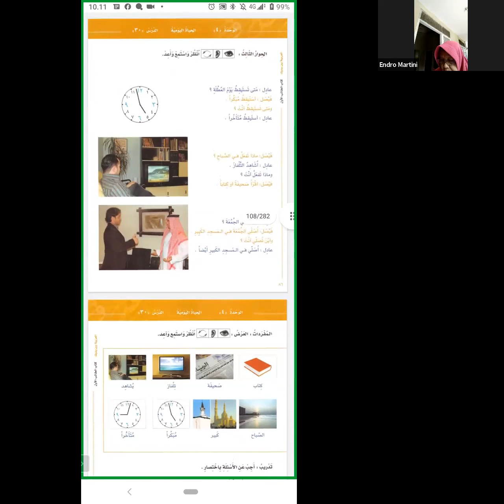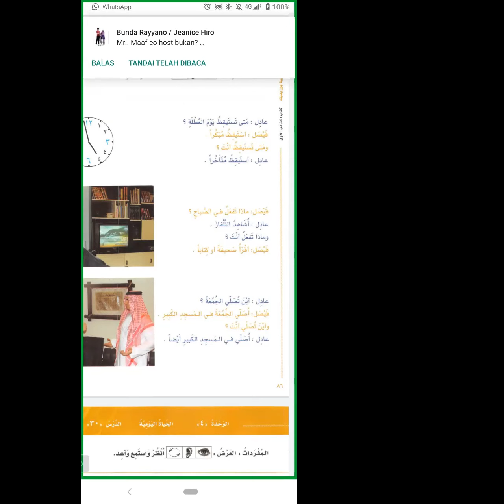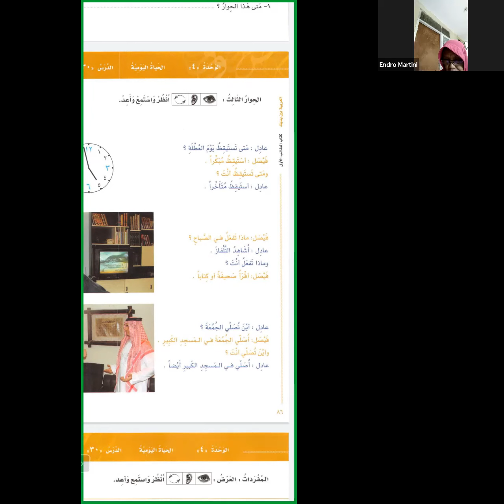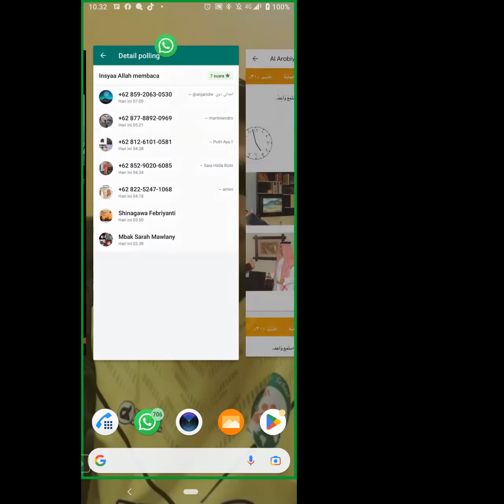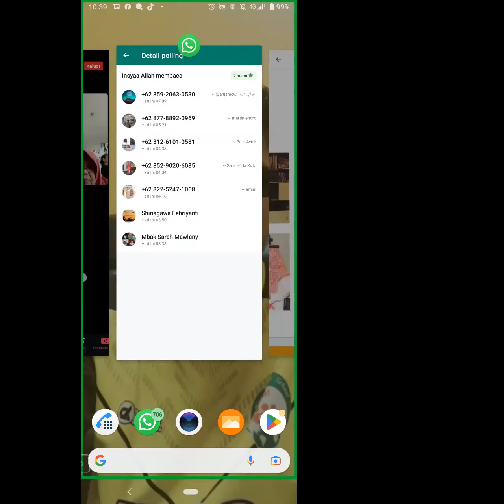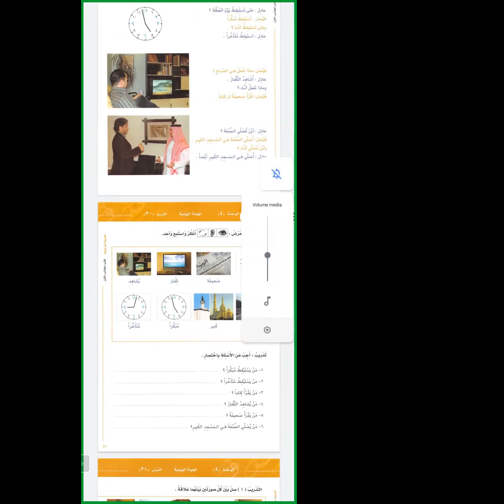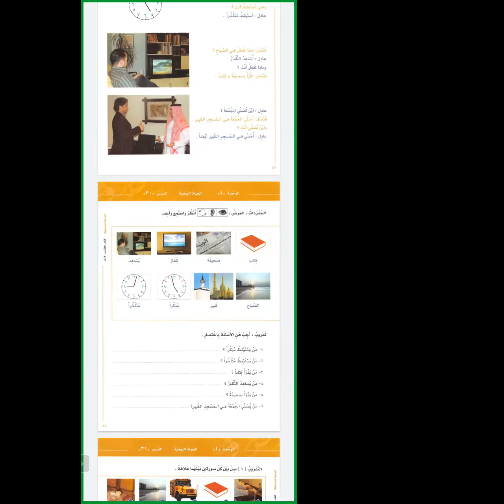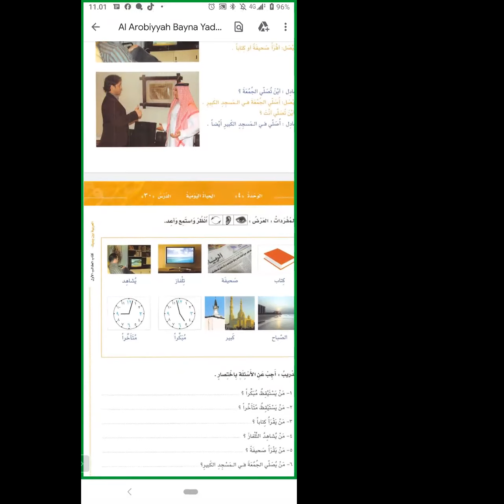Al Arobiyyah Bayna Yadaik hal 86-87 bersama Ustadz Wildan Izzuddin S.Pd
Bahasa Arab